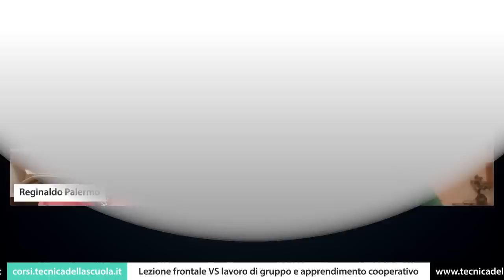Lezione frontale VS lavoro di gruppo e apprendimento cooperativo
docenti scuola tecnicadellascuola In questa breve intervista Riccarda Viglino mette a confronto vantaggi e svantaggi della lezione frontale e propone un metodo di lavoro in cui i diversi strumenti e le diverse tecniche
si integrano fra loro.

e sui nostri canali social